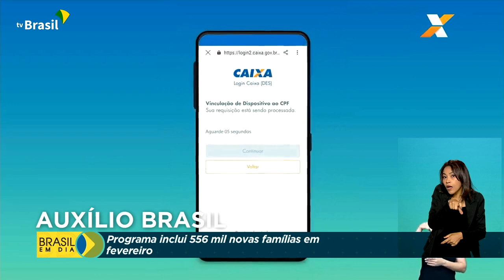Economia | Auxílio Brasil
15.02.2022 - O pagamento de fevereiro do Auxílio Brasil já começou. Mais de 500 mil famílias foram incluídas no programa este mês.